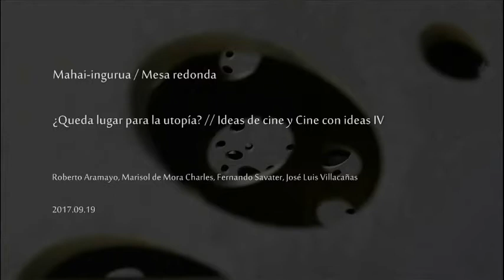¿Queda lugar para la utopía?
Mahai-ingurua 2017ko irailaren 19an izan zen San Telmo Museoan “Zinema-Noema 4. Jardunaldiak: Etorkizuna aurreikusi” zikloaren barnean. Parte-hartzaileak Roberto Aramayo, Marisol de Mora Charles, Fernando Savater eta José Luis Villacañas izan ziren.